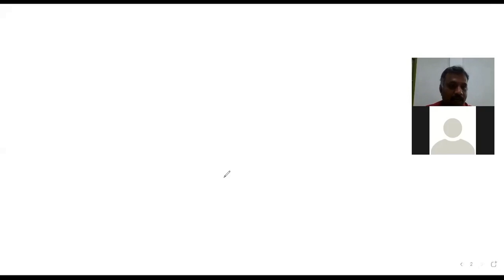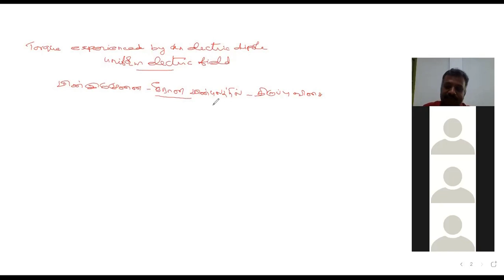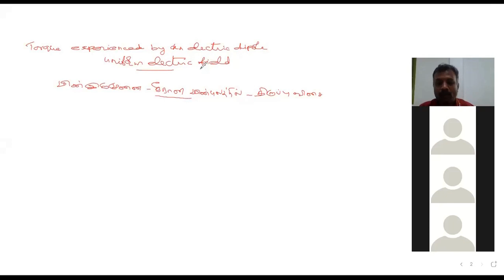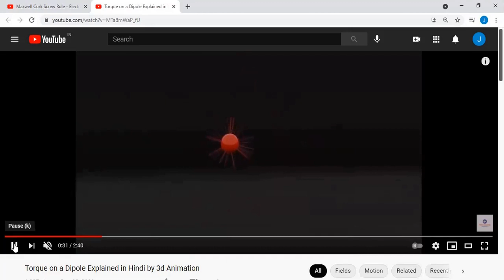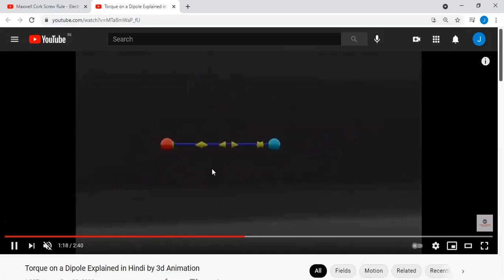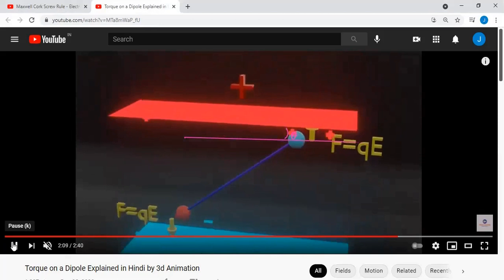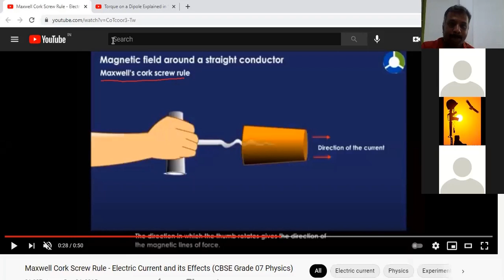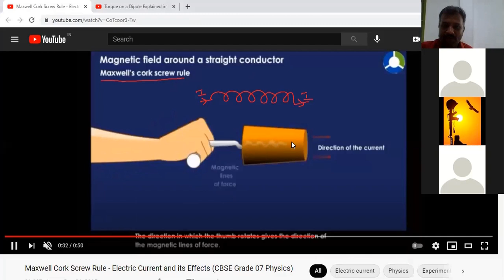Torque - திருப்புவிசை - XII PHYSICS - UNIT -1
Torque  - திருப்புவிசை
JAIGOPAL GARODIA NATIONAL HR. SEC SCHOOL, East Tambaram